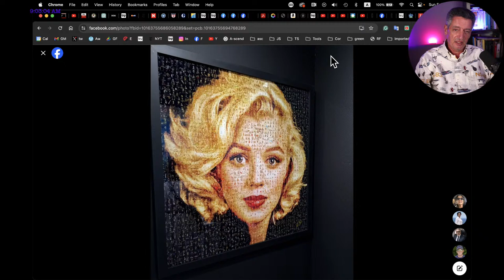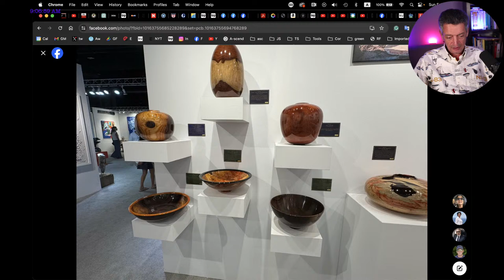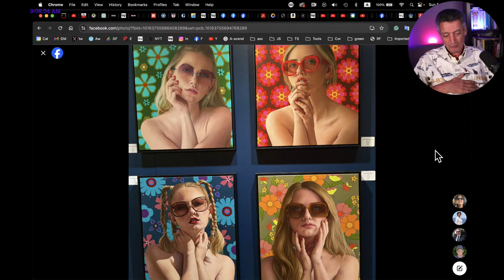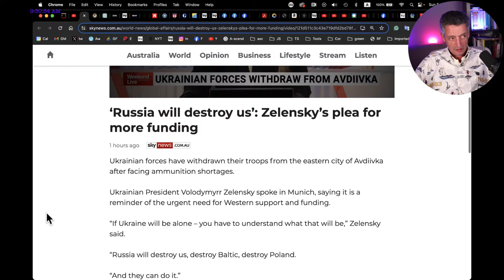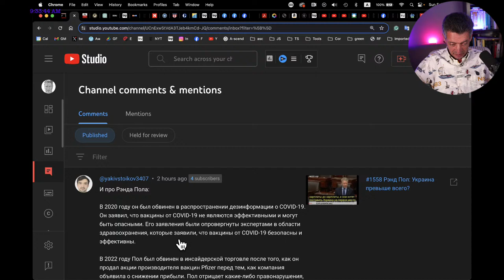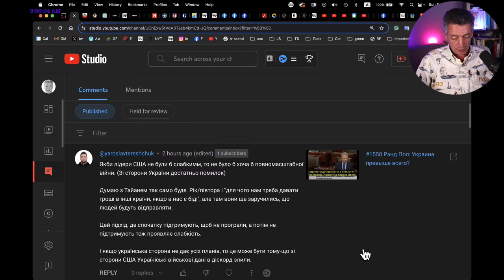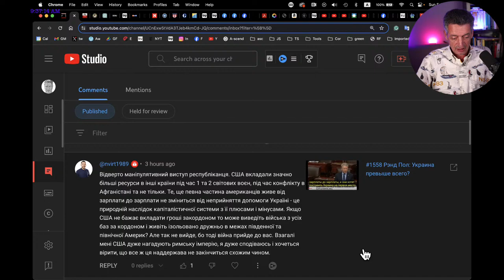#1559 Коуч Яков: учимся инджоить лайф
00:00 Комментарии
01:20 Как я ходил на выставку искусств
08:48 Инджоим лайф: От гамбургера до Сальвадора Дали
17:40 Комментарии
20:13 О чаевых в ресторане
23:56 Комментарии
30:26 Зеленский: Они нас уничтожат
31:50 Комментарии
39:37 Нелегалы-мигранты портят жизнь
43:54 Комментарии
47:55 Трампа бьют, а он крепчает